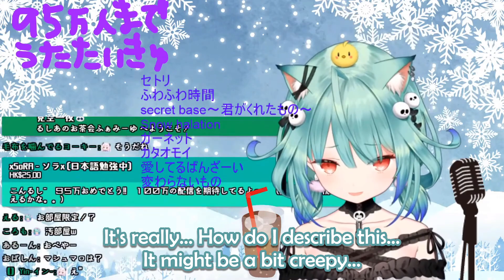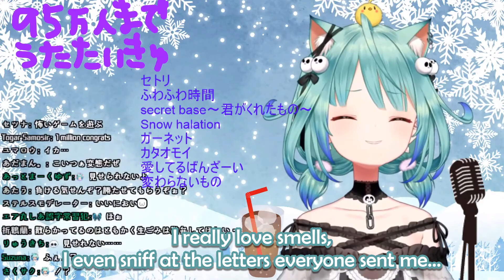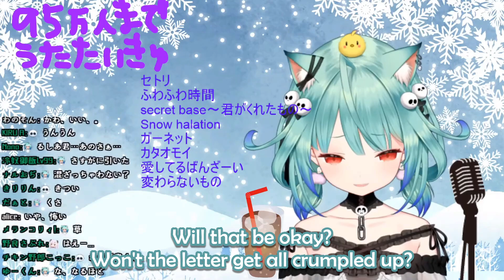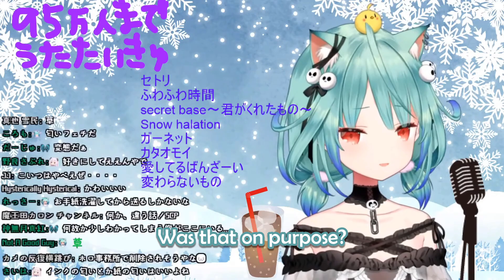Rushia has a Thing for Smells...? 【HOLOLIVE】【ENG SUB】